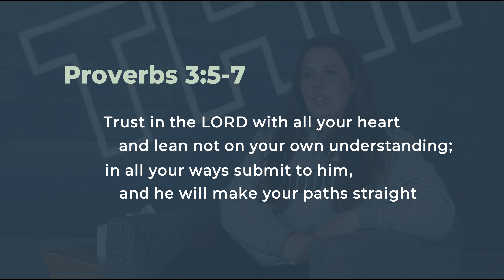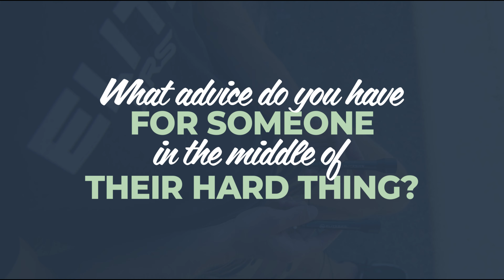Death and Resurrection of her daughter, going to prison and murder of her father with Becca Rae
Our Production Manager, Becca Rae, sat down with us to share her Do Hard Things story. She talks about losing her children when she was arrested, the drowning and resurrection of her eight year old daughter and the murder of her father. Hear why she was able to persevere through the hardest season of her life.

At Elite SRS, we exist to equip and encourage people to "Do Hard Things™" so they can grow stronger.  We believe humans regularly push the limits of their bodies, and use tools to accomplish those feats. We desire to be equippers of overcomers, displaying the human capacity to Do Hard Things. We aim to be storytellers of God's perfect design, creating humans unique from all of creation in worth and capacity. The Overcomers: Do Hard Things™ Interview Series is our attempt to share those stories in hopes that people will be encouraged to press on, to overcome and realize the potential God created them with that He would be glorified.